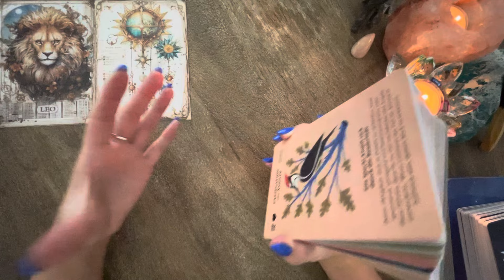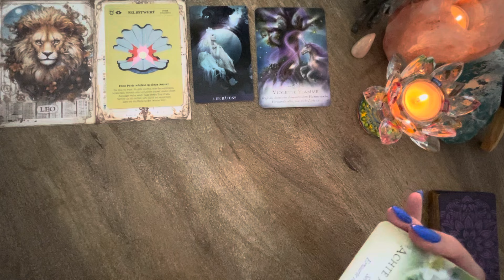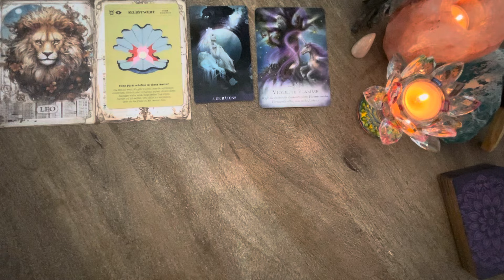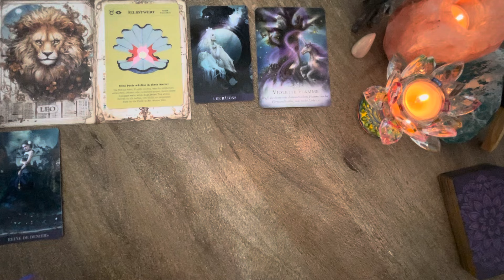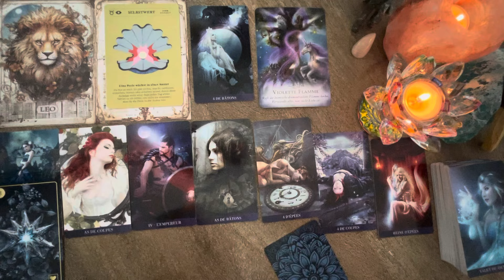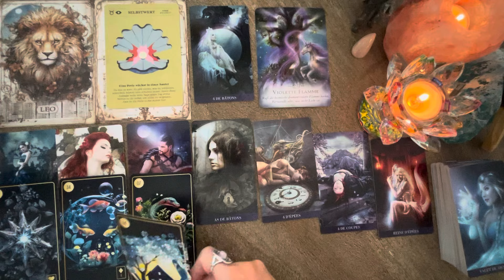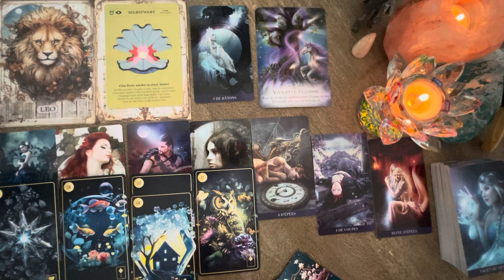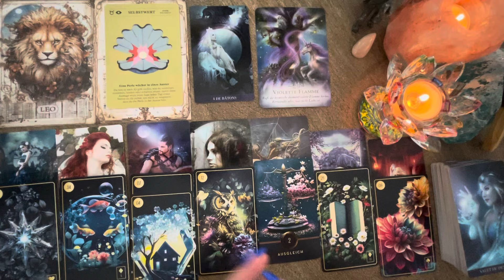WOCHENORAKEL 09.09.-15.09.2024 Löwe ♌️| Die Rückkehr eines Vertrauten.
Verwendete Kartendecks mit Dank an die Künstler ❤️

Floralis Lenormand- Crisandra
Lenormand-Kartenset: Floralis: 45 kunstvoll illustrierte Wahrsage-Karten für die neue Zeit mit Goldrand und Begleitbuch | Inklusive 9 Zusatzkarten | Edle Box mit Magnetverschluss
Astrologische Orakelkarten- Sandy Sitron
Die Magie der Einhörner - Das Orakel: 44 Karten & Deutungsbuch mit 160 Seiten